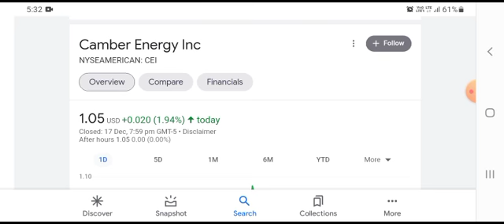THE BIG COMEBACK OF CEI SHORT SQUEEZE?!|CAMBER ENERGY CEI STOCK ANALYSIS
Tags CEI stock price prediction,is CEI a buy,CAMBER ENERGY stock prediction,CEI stock analysis today,CAMBER ENERGY stock analysis,CEI stock prediction,CEI stock price target,CAMBER ENERGY news,CAMBER ENERGY CEI,CEI stock update,CAMBER ENERGY stock review,CAMBER ENERGY stock reveiw,CEI stock analysis,CEI stock news,CEI stock news today,CEI stock price,CAMBER ENERGY stock,CEI stock today,CEI stock,CAMBER ENERGY inc,CEI stock forecast,CAMBER ENERGY stock forecast,Snowball investment Disclosure: The Wealthsimple link in description is an affiliate link. They do not sponsor my content and do not participate in producing or influencing my opinions on subject matter. Topics Covered: -CAMBER ENERGY (CEI) Stock Analysis -CAMBER ENERGY (CEI) Buy or Sell -CAMBER ENERGY (CEI) Price Prediction -CAMBER ENERGY (CEI) News & Updates CEI Stock Prediction will be provided in this video. We will be giving you our CEI Stock Analysis on CEI stock today. By providing you with our CEI stock price prediction you may be in a better position to plan out your trades ahead of time. Since you will have some of your potential Camber Energy stock options provided to you, you may be able to predict your Camber Energy stock price target which may put you in a position to maximize your profits. Since you may already understand the Camber Energy stock 2021 forecast going into the trading day and have your CEI stock price target in mind, you may be able to increase your potential CEI stock prediction earnings. If you are looking to profit from CEI stock long term, this video may help you identify a good price point to open your position in CEI stock. This CEI stock news will take into account the CEI stock news today and past Camber Energy stock news. We provide this Camber Energy stock update on a daily basis along with our Camber Energy Stock Prediction. Every day during this CEI stock review we strive to do our best to provide a CEI stock forecast that may help you determine the movement of Camber Energy stock live. Our CEI Stock Analysis takes into account some of the major trends and indicators. This may help you formulate your Camber Energy Stock Prediction. Don’t hesitate to let us know how closely our price predictions correlate with the performance of Camber Energy stock buy or sell today. If you like this Camber Energy stock review, please take the time to check out our review of other stocks like Camber Energy stock in the stock market as well. Feel free and scroll down below to check out our entire playlist where we provide more stock prediction videos. I hope you enjoyed our CEI stock prediction. If you think we are missing anything from this Camber Energy stock analysis, be sure to let us know as well.